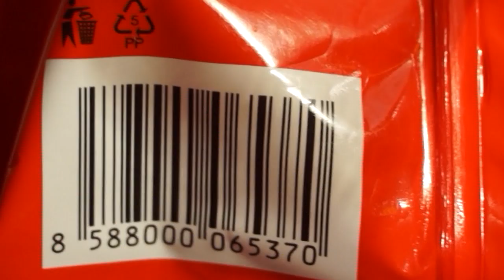barcode djs 2014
Barcode dj's live performance.